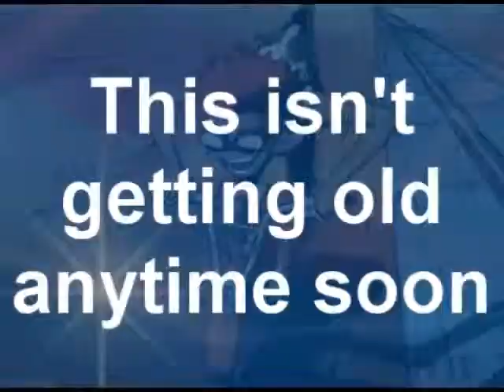Let's Play Shantae Risky's Revenge [4]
[4] Some pretty amazing murder balls.

In this video, we visit the Ammo Baron and get access to the Battle Tower, where we are getting our second magic seal. And I'll say again..NOT THAT SEAL, DRAHZAR. xD